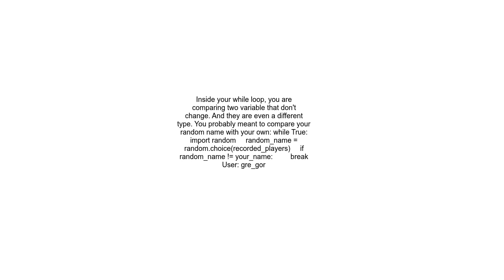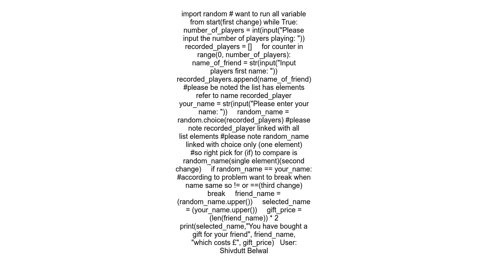&quot;while true&quot; statement not working